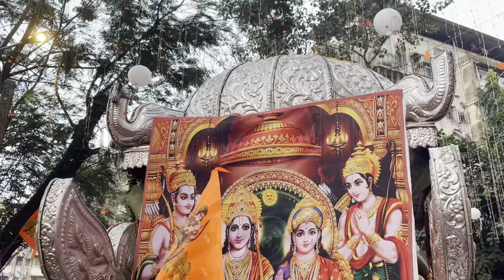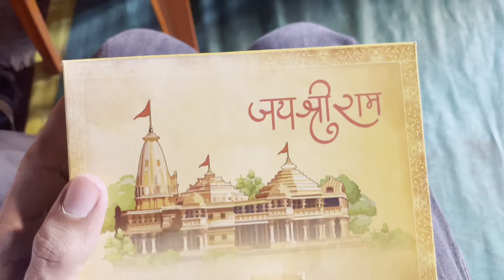Ram Mandir Special 🥳(JaiSiyaRam❤️)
Ram Ram 🙏🏻